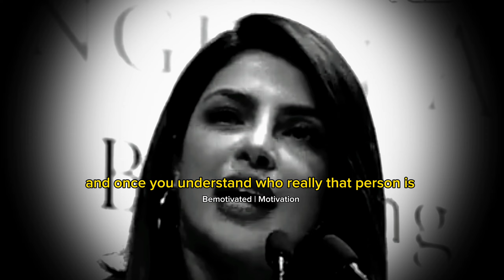Be FEARLESS - Priyanka Chopra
PRIYANKA CHOPRA Motivational Speech | Inspirational Video | Life Success

In this inspirational and motivational speech by Priyanka Chopra Jonas, she reminds us that at our core, we each possess a unique identity shaped by our values, beliefs, and flaws. Encouraging us to dream beyond imagination and embrace change, Priyanka emphasizes that growth requires letting go of familiarity and rigid mindsets. With the wisdom that change is constant and age is no barrier to learning, she empowers us to wield our inner "brahmastra" – our willpower – to fearlessly pursue our dreams and become the best versions of ourselves.

Priyanka Chopra Jonas is an Indian actress, producer, model and singer. The winner of the Miss World 2000 pageant, Chopra is one of India's highest-paid actresses. She has received numerous accolades, including two National Film Award and five Filmfare Awards.

Bemotivated does not own the rights to these video clips.

Inspired and Spoken By Priyanka Chopra Jonas
Thanks A Lot For Inspiring Us
Link to the original video:

Your support means a lot and encourages us to keep creating.
Stay Inspired!